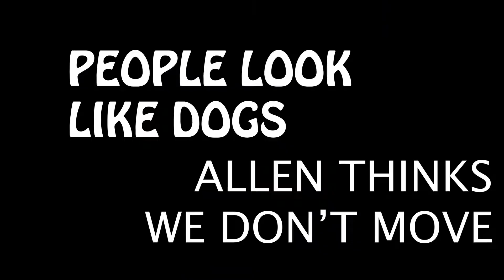People Look Like Dogs - 'Allan Thinks We Don't Move' (Official Music Video)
I made a music video for my own band this time! Shot entirely independent of one another during the 2020 Corona Virus Lockdown. The editing process was very gruelling however I believe it's turned out really nicely!